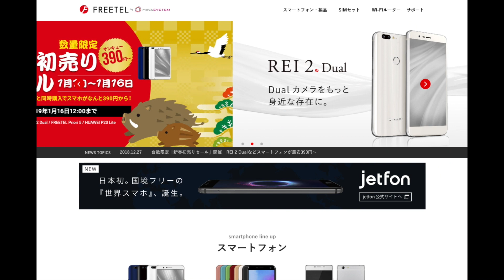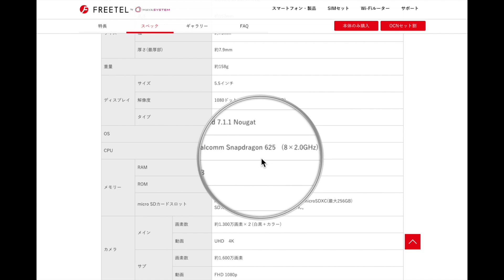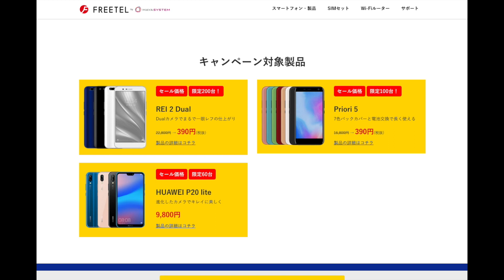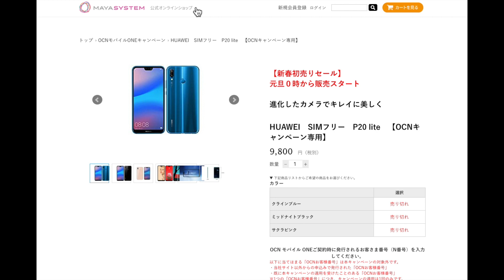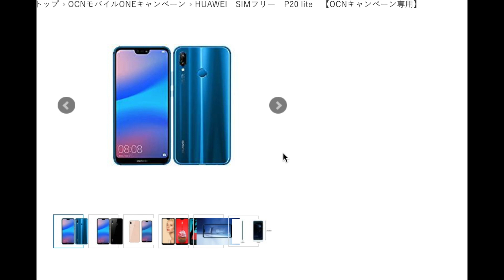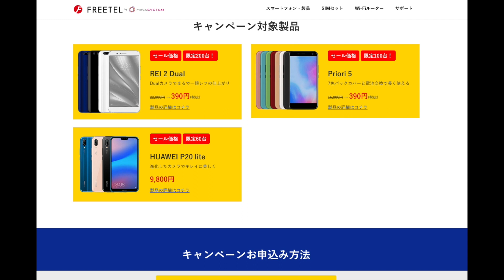2019年1月1日からフリーテルの新春セール開始 なんとRAI2 Dual が【３９０円】で買える超お得な内容に・・・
いよいよ、フリーテルやファーウェイのスマホが390円で買えるセールが始まります。限定台数など注意点もありますので、その辺も含めて、このセールの概要をご紹介します。

▼フリーテル REI 2 Dual（SIM契約不要のモデル）

▼フリーテル Priori 5（SIM契約不要のモデル）